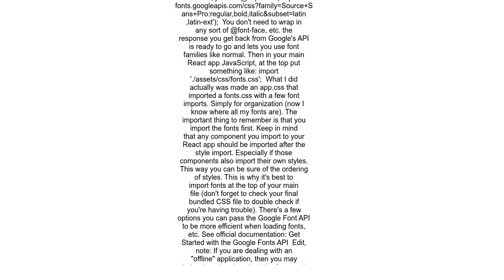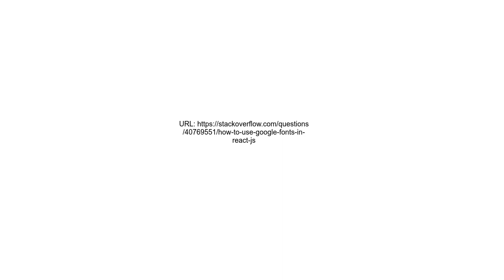How to use Google fonts in React js